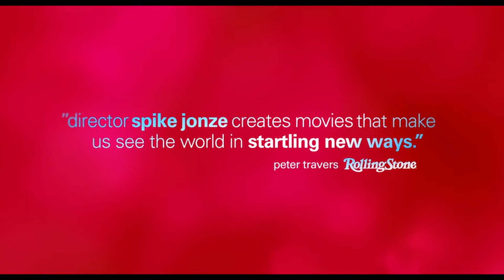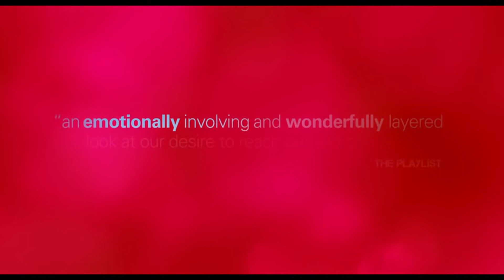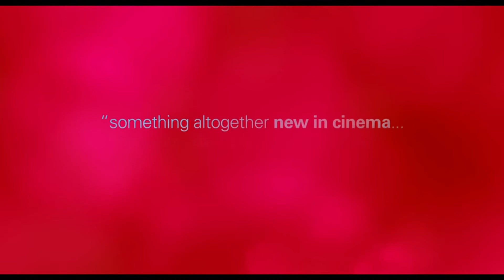Her - 2013 Trailer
Her - 2013

Category/Genre: Drama,Romance,Sci-Fi

Plot/Description of the movie: Theodore is a lonely man in the final stages of his divorce. When he's not working as a letter writer, his down time is spent playing video games and occasionally hanging out with friends. He decides to purchase the new OS1, which is advertised as the world's first artificially intelligent operating system, "It's not just an operating system, it's a consciousness," the ad states. Theodore quickly finds himself drawn in with Samantha, the voice behind his OS1. As they start spending time together they grow closer and closer and eventually find themselves in love. Having fallen in love with his OS, Theodore finds himself dealing with feelings of both great joy and doubt. As an OS, Samantha has powerful intelligence that she uses to help Theodore in ways others hadn't, but how does she help him deal with his inner conflict of being in love with an OS?

Star/Cast: Joaquin Phoenix,Amy Adams,Scarlett Johansson

Director: Spike Jonze

Writer: Spike Jonze

Almiramd Bookmark: M2 (Strongly Recommended (Not with Kids))

Almiramd Code: N,P

Released on:

Runtime: Drama, Romance, Sci-Fi